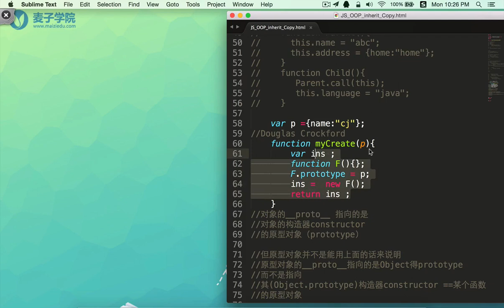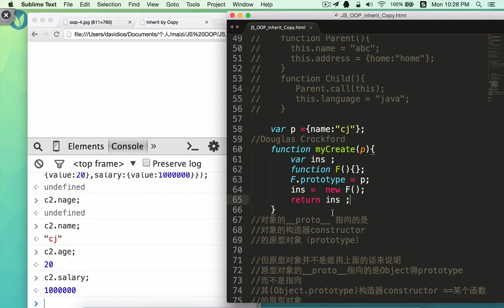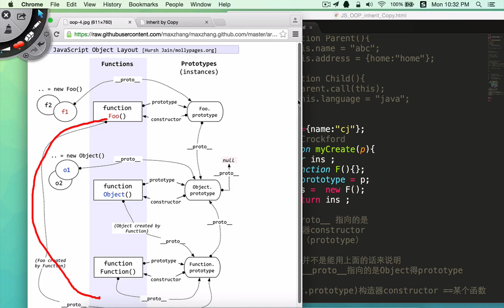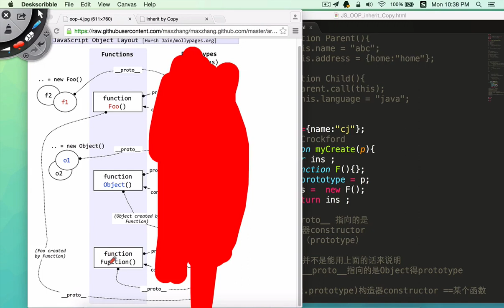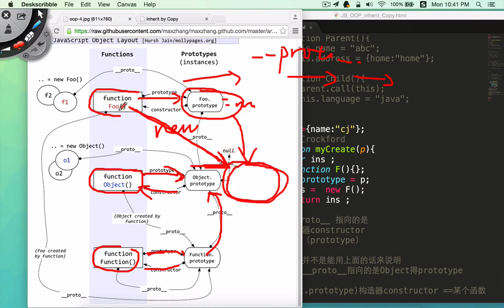JavaScript面向对象编程25 原型链